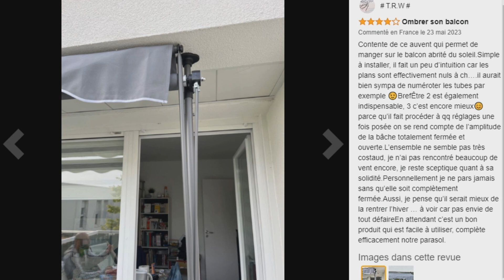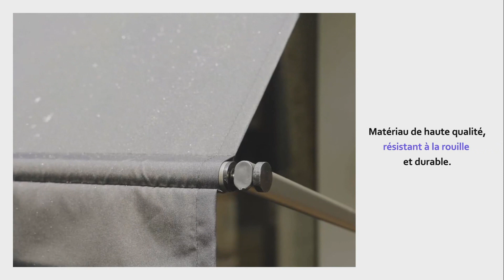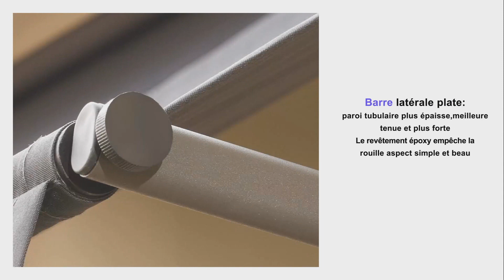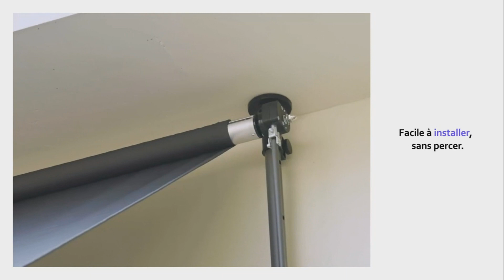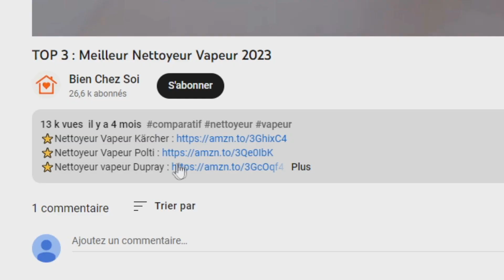TOP 3 : Meilleur Store Balcon 2023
⭐Store Balcon pro.tec
⭐Store Balcon HOMEDEMO
⭐Store Balcon Strattore

Vous recherchez un store pour votre balcon mais vous ne savez pas lequel choisir ?

Dans ce comparatif je vous présente le top 3 des meilleur store balcon 2023 pas cher et à commander chez soi de l'année !

0:00 Quel store balcon choisir ?
0:54 Store Balcon pro.tec
2:46 Store Balcon HOMEDEMO
4:18 Store Balcon Strattore
5:30 Faites votre choix !